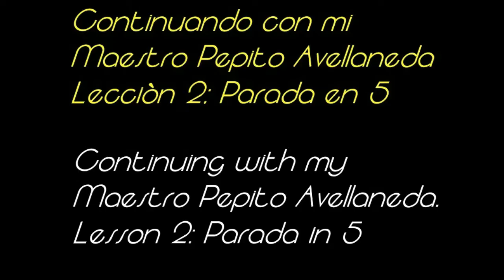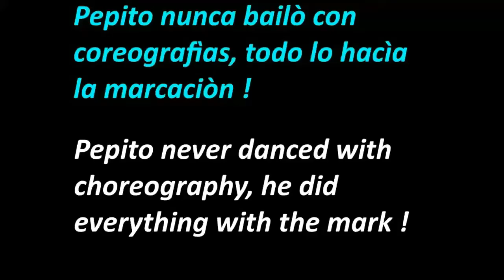Tango. Maestro Pepito Avellaneda lesson 2. Parada in 5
Tango. Continuing the study of my Maestro Pepito Avellaneda. Lesson 2. Parada at 5.
Continuando el estudio de mi Maestro Pepito Avellaneda. Lecciòn 2. Parada en 5.

This channel belongs to the National Tango Academy of the Republic of Austria and the European Tango School.
(Academia Nacional del Tango de la República de Austria y Escuela Europea de Tango)
Este Canal pertenece a la Academia Nacional del Tango de la República de Austria y la Escuela Europea de Tango.